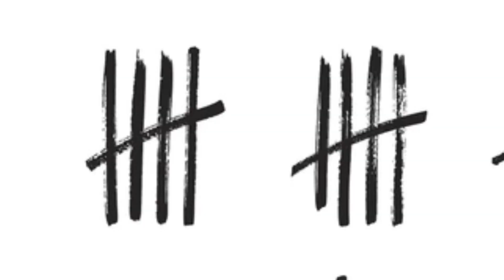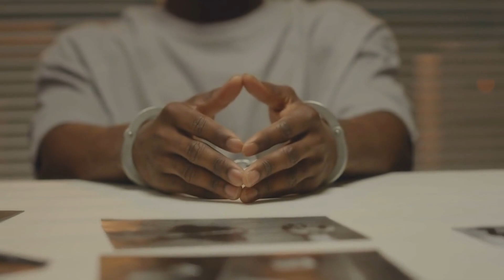The Shaman of Death: Unveiling the Horrors of Ahmad Suradji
Step into the chilling world of Ahmad Suradji, the notorious shaman whose ritualistic murders shocked a nation. Join Victor Ravenswood as he unravels the dark tale of this self-proclaimed dukun, whose twisted quest for supernatural power led to the deaths of at least 42 women. From his gruesome methods to the final reckoning, this story is a haunting reminder of the depths of human depravity. Watch now and delve into the shadows of one of history’s most terrifying true crimes.